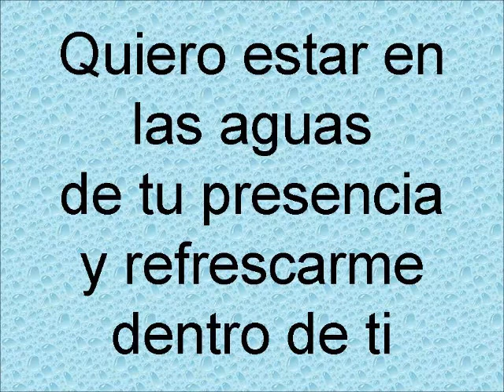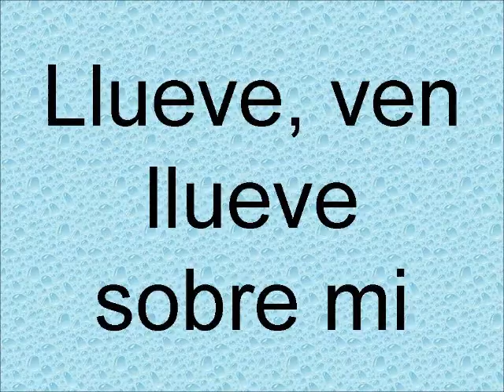Llueve.wmv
SOLO LA PISTA O KARAOKE COMO GUSTEN LLAMARLE. BENDICIONES